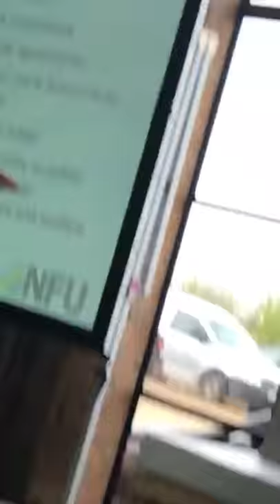The Future of UK Farming- Sustainable Food Trust -Minette batters & Patrick Holden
Session 1: How will the government act to create carrot and stick policies to reward farmers for doing the right thing & help accelerate the changes that are needed to create more sustainable farming systems with better environmental & health outcomes? Welcome: Patrick Holden (Sustainable Food Trust)  The Rt. Hon Michael Gove, Minette Batters (NFU)